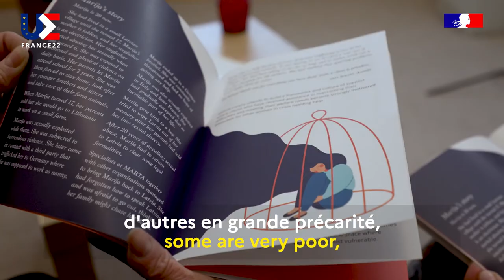27 femmes - Iluta Lace - Lettonie